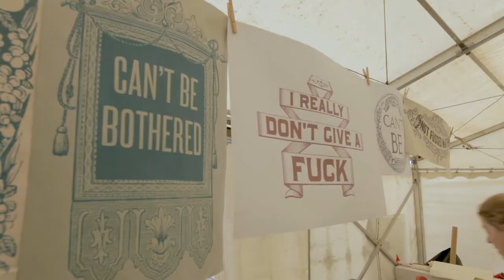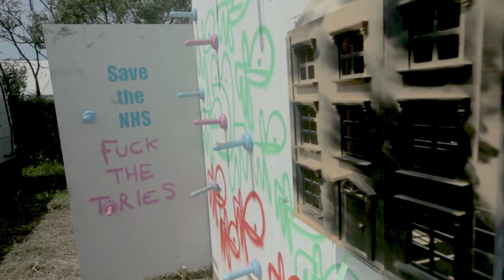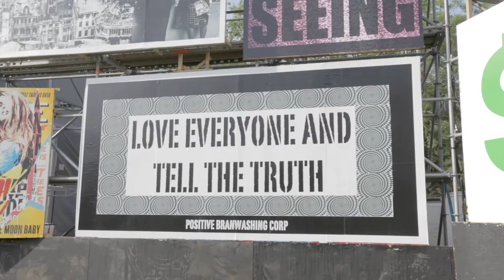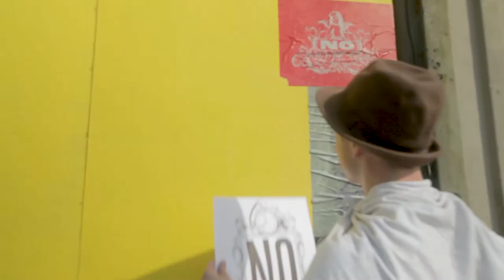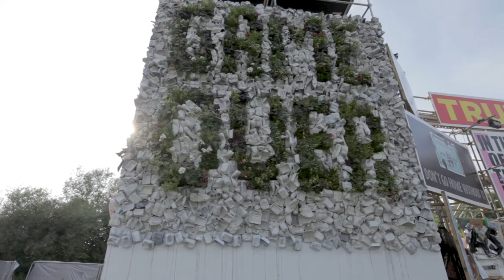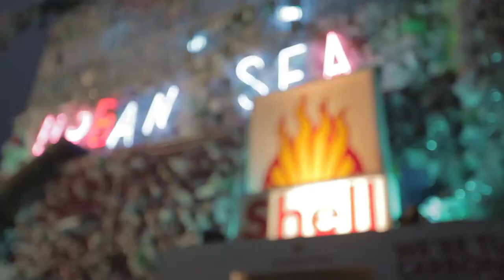ShangrilART the Artists Behind Shangri-la, Glastonbury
Take a look at the artists behind Shangri-La, including Stanley Donwood, Ben Eine, Pure Evil, Paul Insect and Carl Cashman.
RE-USE RE-CYCLE RE-SIST.